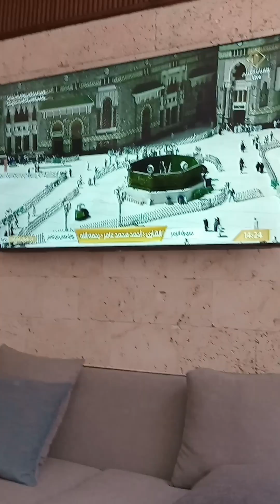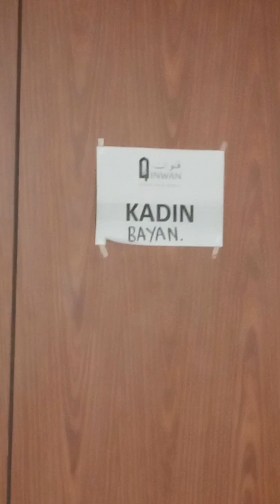QINWAN HOTEL MAKKAH MASH ALLAH